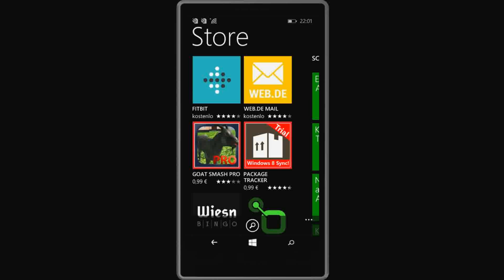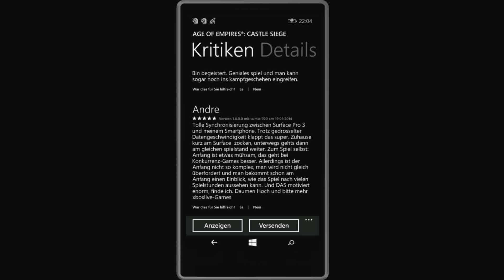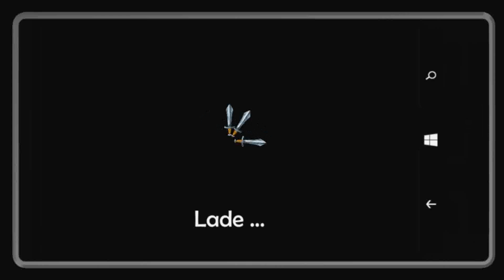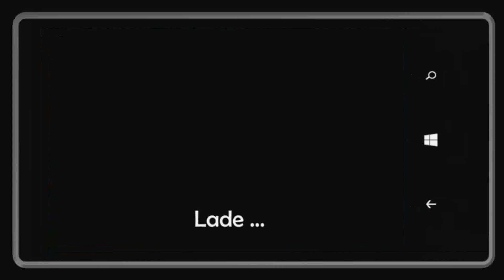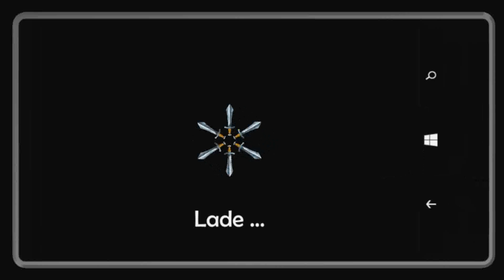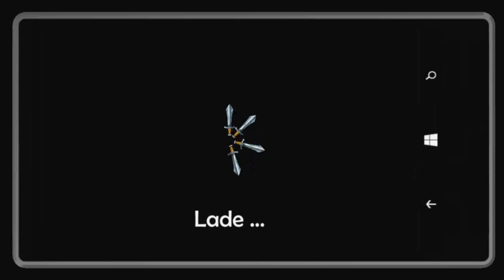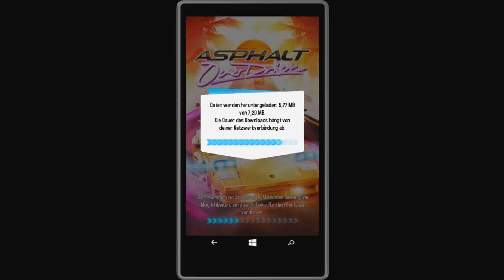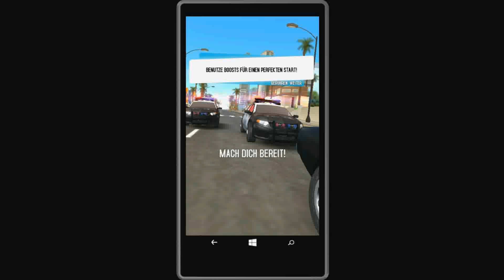WP Store Check - Age Of Empires: Castle Siege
Es ist heute mal wieder Montag und der frische Windows Phone Store Check ist da! Heute mit Age Of Empires: Castle Siege und einem Rennspiel! Viel Spaß!
Jeden Montag gibt's für euch den App Store Check! Ich schau mir die ersten Plätze der Kategorien "Gekauft", "Gratis" und "Umsatzstärkste" an und gebe euch damit - hoffentlich - einen besseren Eindruck, gegenüber den teilweise überspitzen App Store Spiele-Beschreibungen oder Screenshots!